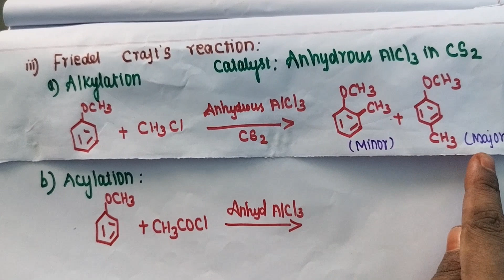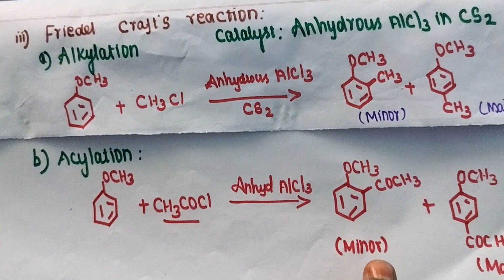Electrophilic rxns of Anisole/Halogenation/Nitration/Friedel craft's reaction/unit11/12th standard